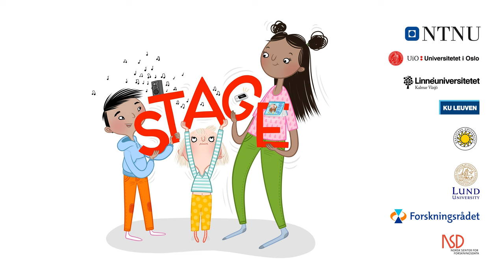STAGE Project - First Grade English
This video was produced for the STAGE project: “STarting AGe and Extramural English: Learning English in and outside school in Norway and Flanders”. The STAGE project aims to advance our understanding of the relation between language input and language acquisition. STAGE will investigate the mechanisms underlying language learning among learners of English as a foreign, second and additional language (L2). STAGE is an international project funded by the Research Council in Norway (reg. no 314229) and involves researchers from Norway (UiO and NTNU), Belgium (KU Leuven), and Sweden (Karlstad University, Linnaeus University, and Lund University). Pia Sundqvist, University of Oslo, is the Primary Investigator.